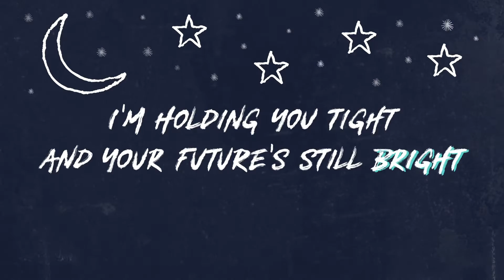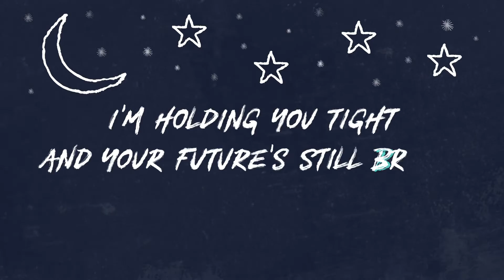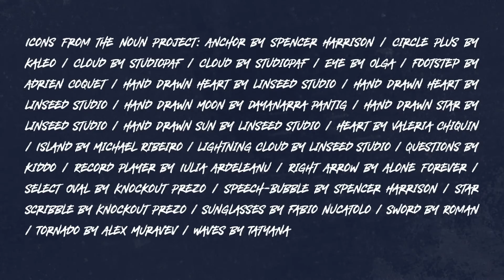Caleb Lewis - It's Alright – Official Lyric Video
It’s Alright by Caleb Lewis available now!

It’s Alright
Words and Music by
Caleb Lewis

Verse 1
Twisting and turning
Running and falling
Trying to find my hope
Confused and afraid
As the wind and waves
Keep crashing against this boat
What I wouldn’t give to see a ray of sun
Pierce these cold dark skies

Verse 2
A Voice in the dark
Cries in my heart
Says to believe again
Hope is your anchor
My promise won’t fail
You’re gonna see the sun again
Now’s the time to hold on tight
To the words I promised you
You’re going to the other side

Chorus
It’s alright
Just sleep until the morning
It’s okay
It hasn’t caught me by surprise
I’m holding you tight and your future’s still bright
So rest and enjoy the journey
To the other side
It’s alright

Verse 3
Hope is a battle
Peace feels unnatural
Tossing amongst a storm
I’ve gotta decide that my heart and my eyes
Are gonna keep looking forward
I gotta choose to live like I believe
That the words you spoke are true
I’m going to the other side

Bridge
My gaze is fixed, my feet face forward
My heart is set on You
I know the One I’m walking towards
I know Your words are true
My heart can see the future bright
So bring on what may come
We’re going to the other side